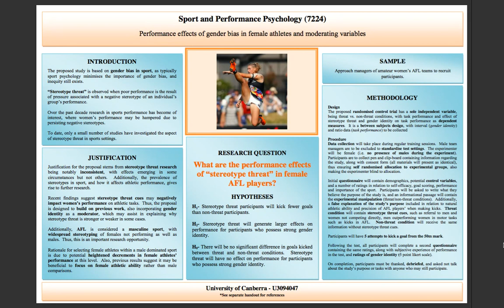Performance effects of gender bias in female athletes and moderating variables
Sport and Performance Psychology Multimedia Research Proposal